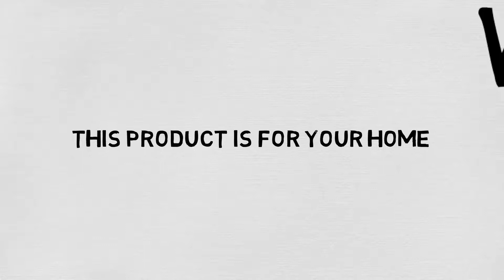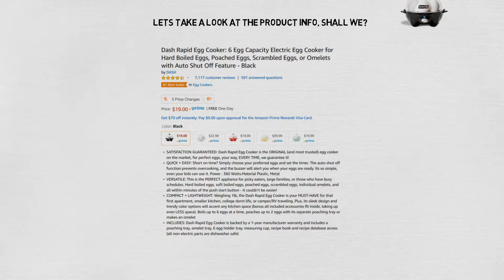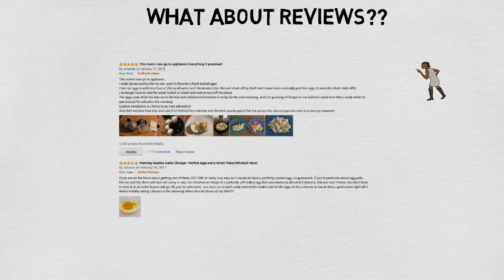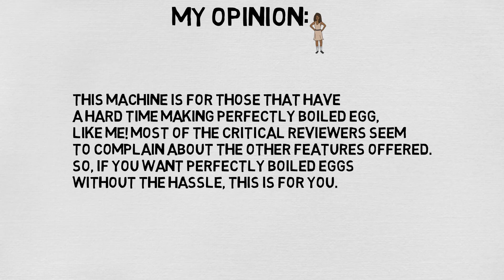DASH RAPID EGG COOKER REVIEW- TRASH APE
Here is my review on
Dash Rapid Egg Cooker
 SATISFACTION GUARANTEED: Dash Rapid Egg Cooker is the ORIGINAL (and most trusted) egg cooker on the market, for perfect eggs, your way, EVERY TIME, we guarantee it!
QUICK + EASY: Short on time? Simply choose your preferred eggs and set the timer. The auto-shut off function prevents overcooking, and the buzzer will alert you when your eggs are ready. Its so simple, even your kids can use it. Power : 360 Watts.Material Plastic, Metal
VERSATILE: This is the PERFECT appliance for picky eaters, large families, or those who have busy schedules. Hard boiled eggs, soft boiled eggs, poached eggs, scrambled eggs, individual omelets, and all within minutes of the push start button - it couldn’t be easier!
COMPACT + LIGHTWEIGHT: Weighing 1lb, the Dash Rapid Egg Cooker is your MUST-HAVE for that first apartment, smaller kitchen, college dorm life, or camper/RV traveling. Plus, its sleek design and trendy color options will accent any kitchen space (bonus all included accessories fit inside, taking up even LESS space). Boils up to 6 eggs at a time, poaches up to 2 eggs with its separate poaching tray or makes an omelet
INCLUDES: Dash Rapid Egg Cooker is backed by a 1-year manufacturer warranty and includes a poaching tray, omelet tray, 6 egg holder tray, measuring cup, recipe book and recipe database access (all non-electric parts are dishwasher safe)